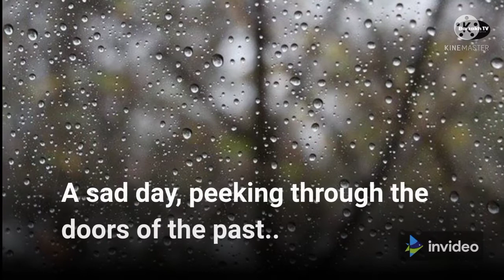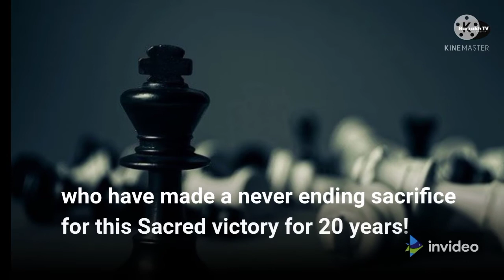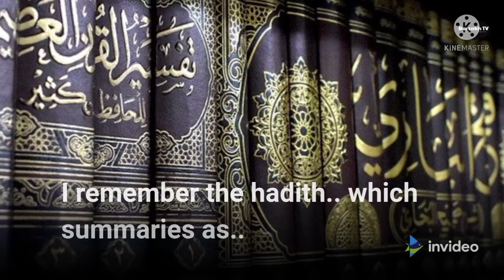Afghan diaries| Taliban at the gate of Kabul.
Afghnaistan- Kabul the city of my father and forefathers,is about to bring happiness again.

The terrible night of November 12 when the Taliban evacuated Kabul, and today the same Taliban are at the gates of Afghan Kabul!

A sad day, peeking through the doors of the past..
Painful nights,
The scene is painful,
Young sisters getting widowed,
The sighs of orphans..

With the arrival of this coming victory,
all those sorrows are being refreshed,
who have made a never ending sacrifice for this Sacred victory for 20 years!

Even three or four funerals came out of one house at the same time and somewhere the whole family was bombed!
And there was none to help them...to shoulder them.

Then there are the memories of the helplessness of these refugee women,
who were living covered in their homes happily
in their very own country, Afghanistan.

But after the war,now there seems to be a longing for every single thing in the camps!!

The whole world is watching those..whose shawls no one has ever seen.

But today, the Taliban at the gates of the city of Kabul
are once again fighting to free Kabul from the clutches of these oppressors.

The same happiness..
Day and night passed there,
which passed in the shadow of the pure Islamic system,
Peace and tranquility.

The city of my ancestors is about to bring back its happiness.
Wherever the scattered people of my family are,
Their happy days are coming, today again.

I remember the hadith.. which summaries as..

What a miserable morning for them when that torment comes upon them.

Today, the Afghan Taliban have proved that the spirit of prophet's companion is still present in their followers.

Even today, following in the footsteps of Khalid bin Waleed's (r.a) successor,
wherever joins a battlefield.. takes the name of that battle.

O my ancestor's city, Kabul...
congratulations on your coming sacred victory!

*Truth has now arrived, and Falsehood has perished  - Quran*

( Taken From Afghan Refugee Diary!)